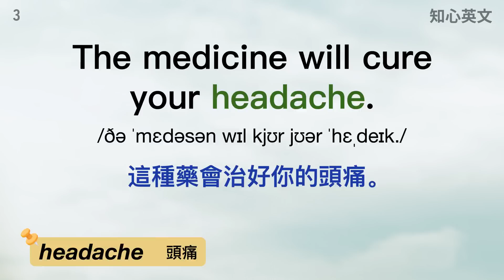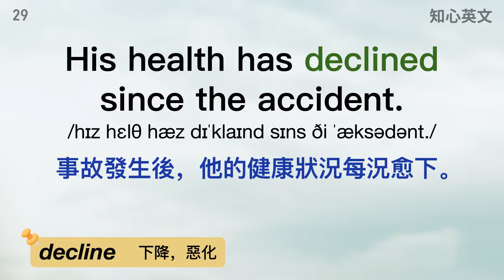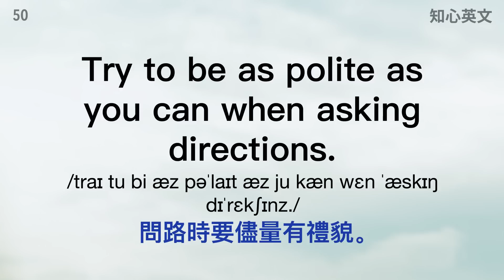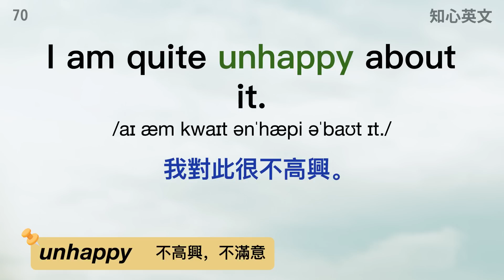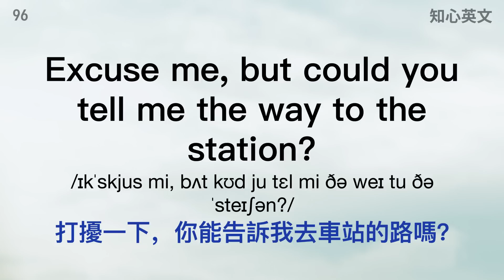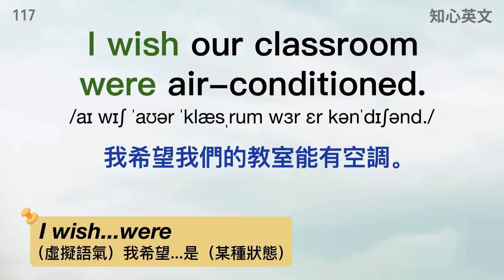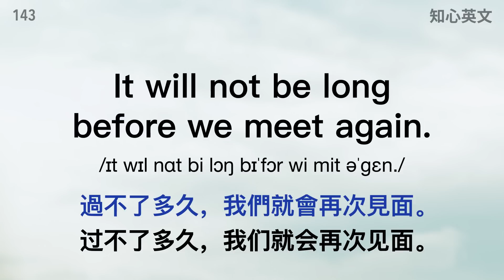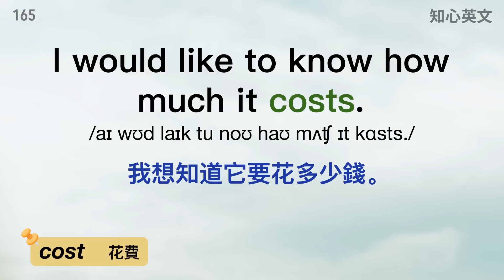每天坚持30分钟 英文口说进步神速 - 心里想说什么就能说什么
每天持续沉浸在纯正准确的英文氛围里，你的英文口说将有很大的飞跃！请反复跟练，对重点词汇进行记忆背诵。你的进步会非常明显！